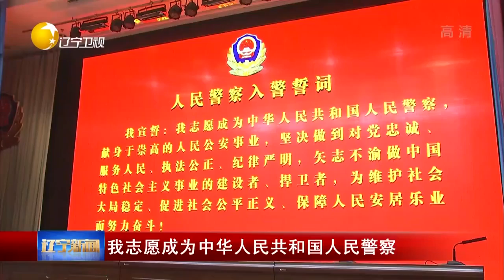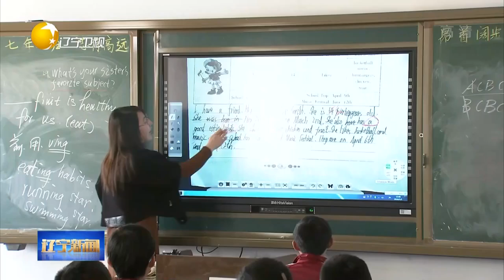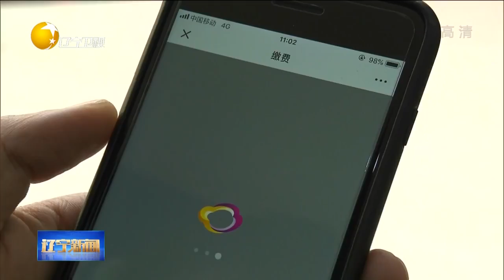《辽宁新闻》20190101：迎接2019，再创辉煌！